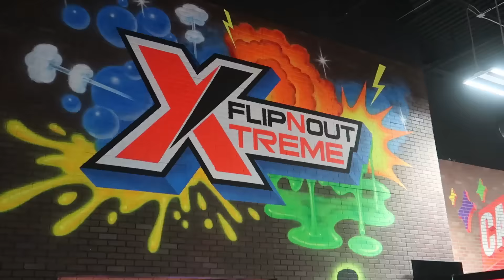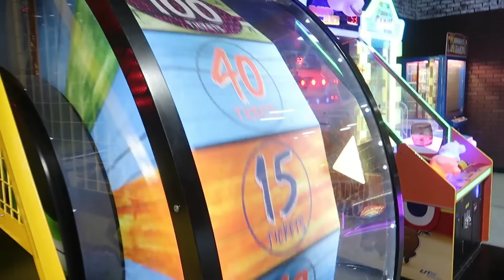🎉Livvy turns 7!!!!!| Celebrating her Birthday ⭐️BIG⭐️ with lots of SURPRISES!!!!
Birthday presents by day, Birthday party by night!

SHOW US THE LOVE BY LIKING, COMMENTING ON, AND SHARING ALL OUR VIDEOS!! WE HOPE YOU ENJOY!